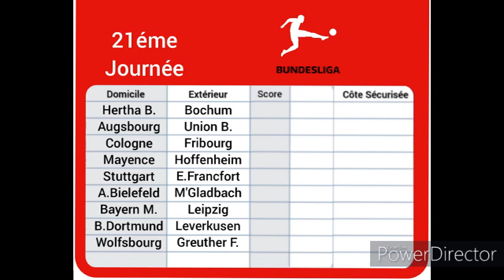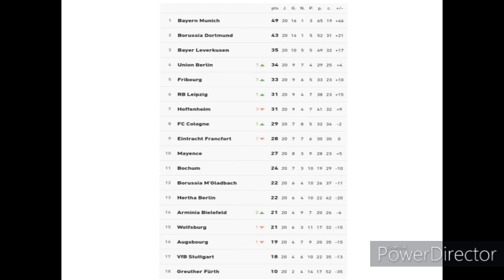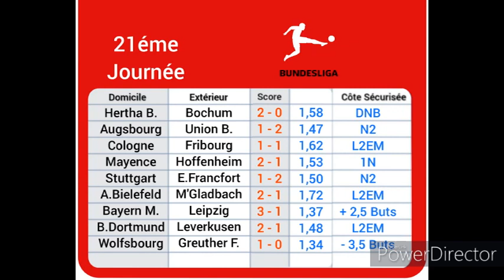Pronostics Foot Bundesliga 21ème Journée du 04 au 06 Février